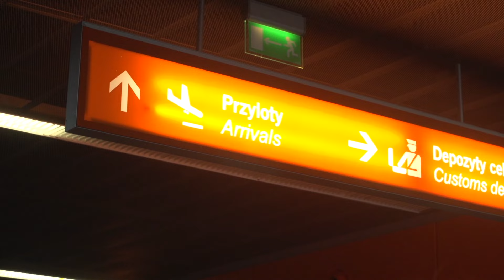Przywitanie reprezentacji Polski na lotnisku w Warszawie